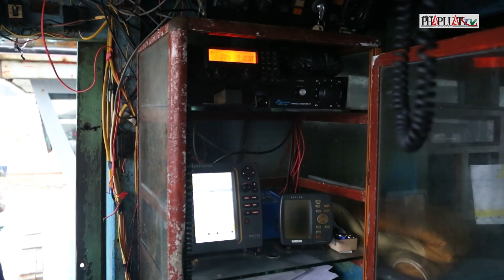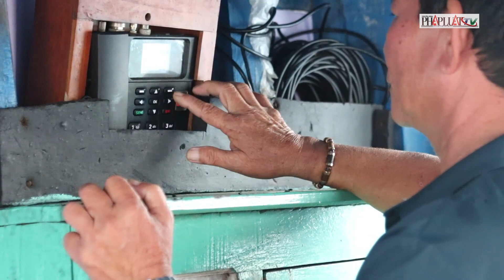Những mong muốn của ngư dân Quảng Bình - PLO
Tỉnh Quảng Bình có nhiều tiềm năng và lợi thế trong việc phát triển kinh tế biển. Tuy nhiên, bà con ngư dân nơi đây cần thêm sự hỗ trợ từ nhiều phía để phát huy hơn nữa tiềm năng sẵn có, cải thiện cuộc sống và góp phần gìn giữ chủ quyền biển đảo của Tổ quốc.